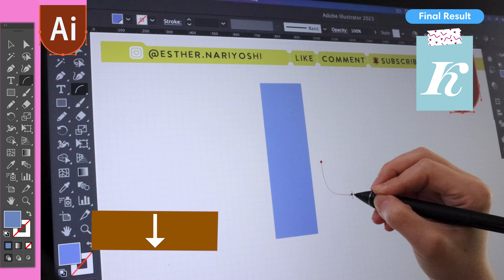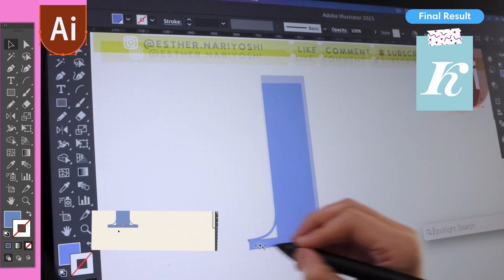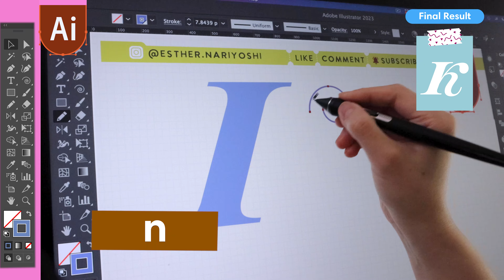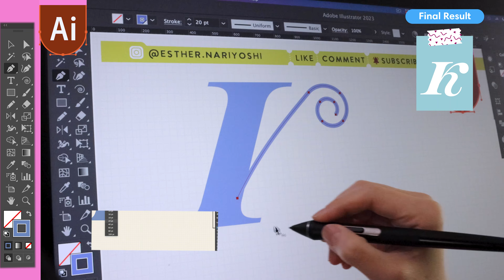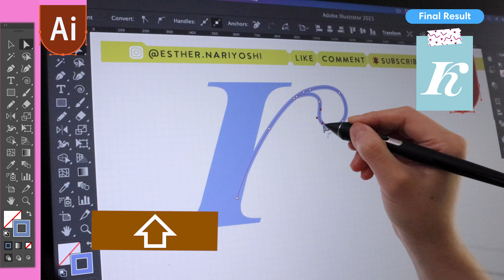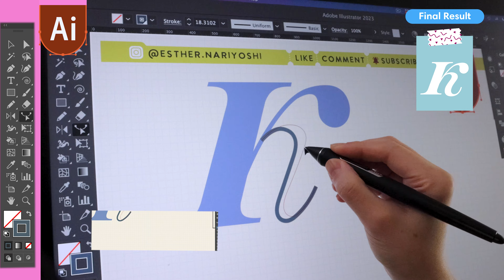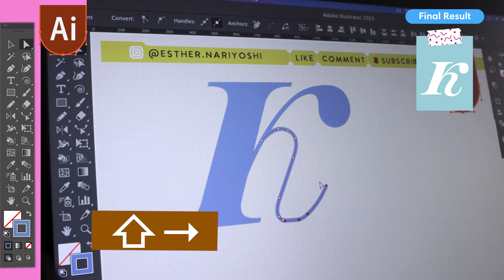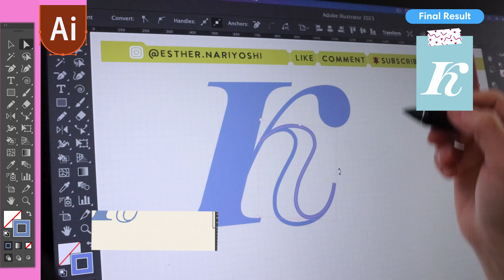Drawing Vector Script Letters in Adobe Illustrator Wacom Cintiq Pro 24 | Lettering Creative Process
Got questions? Book an 1:1 coaching all with Esther now ✎
✎ Drawing Script Letters in Adobe Illustrator on Wacom Cintiq Pro 24 | Lettering Creative Process

From the artist:
The left of the video highlights the active tool being used in real-time. All the lettering process was real-time, including every undo and hesitation.

Esther is a licensed Illustrator and designer. She is also a Top Teacher on Skillshare.com where she shares her creative process using some of the most popular programs like Adobe Illustrator and Procreate on iPad. Her work has been featured in multiple product categories and magazines.